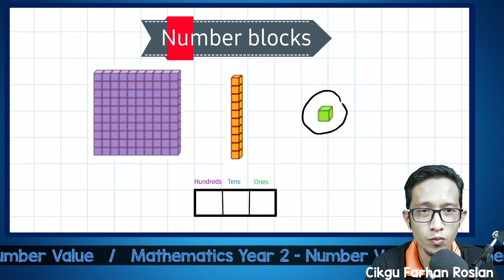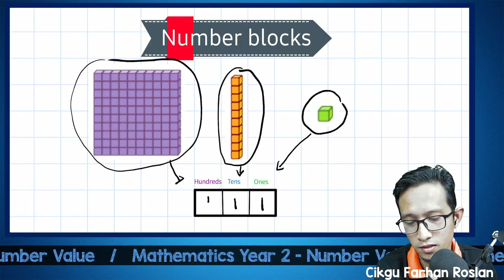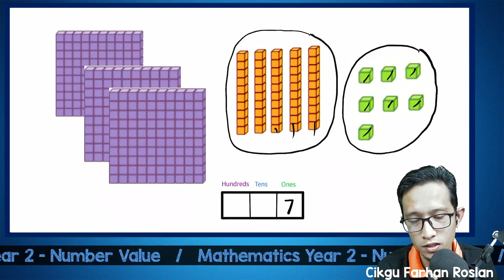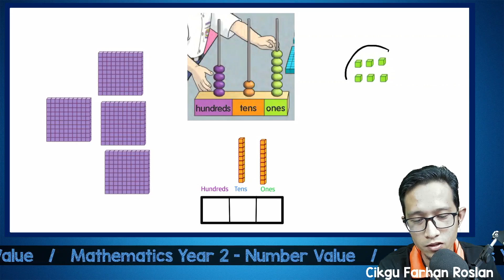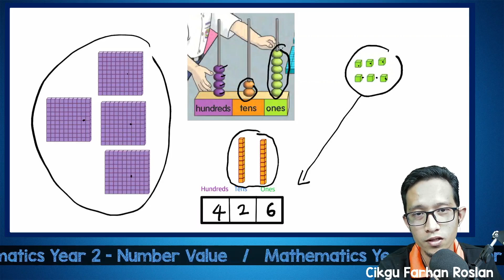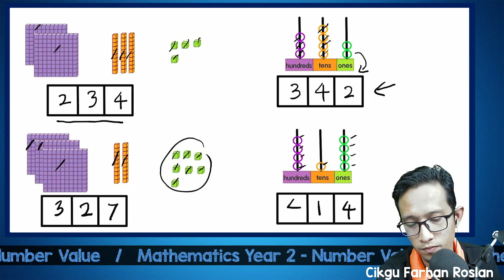Number Value / Mathematics Year 2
Belajar mengenal number value menggunakan number blocks dan dekak-dekak